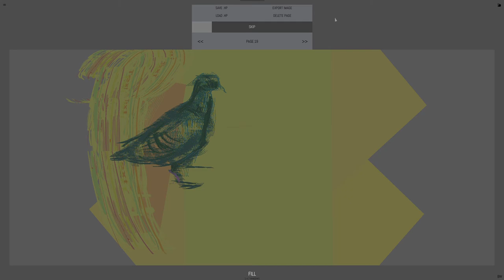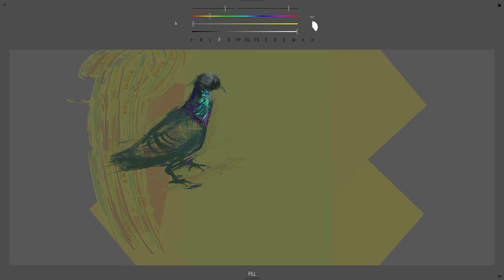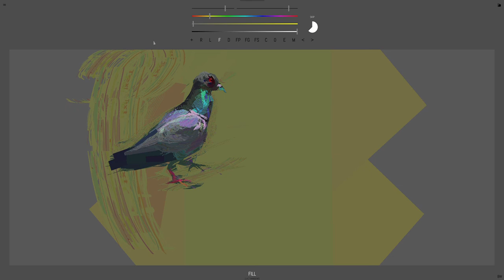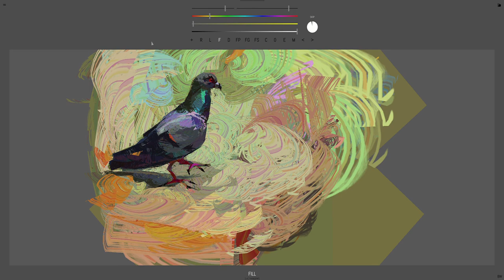HEAVYPAINT pigeon drawing process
Timelapse of drawing a birb
Digital painting, done in the coolest of apps